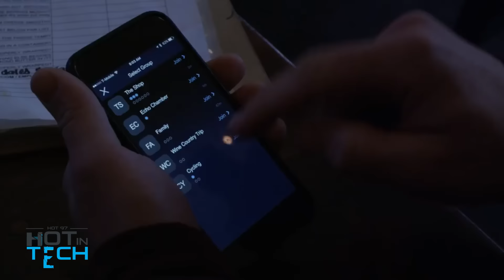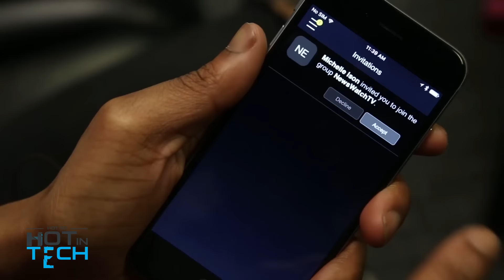HiT: The Onyx Wearable Is Like Putting a Nextel Chirp On Any Smartphone